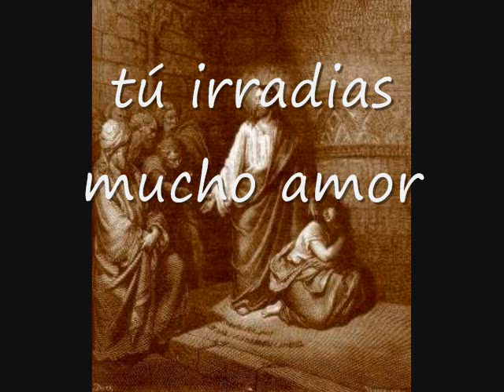Mi Jesús, tú eres Dios perfecto